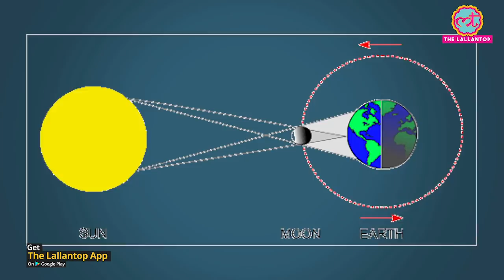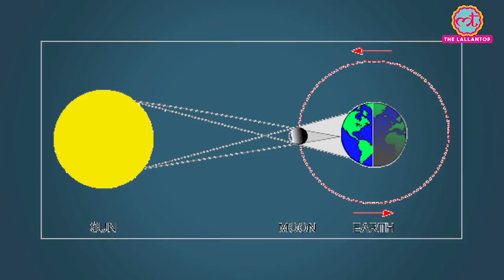21 June को भारत में दिखेगा Annular Solar Eclipse, कैसे देखें Ring of Fire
The first solar eclipse of 2020 will take place on June 21. It will be an annular solar eclipse, during which the Moon will cover only 70 per cent of the Sun, according to the Nehru Planetarium. The eclipse will begin at 10 AM IST in Mumbai, with the Moon blocking the Sun’s upper side and will slowly cover the Sun. The peak of the solar eclipse will be reached at 11:37 AM IST and it will end at 1:27 PM IST.

During an annular solar eclipse, the Moon is a bit far than usual from the Earth, causing it to appear much smaller than the Sun to appear much smaller. Due to this, the Moon will not be able to completely cover the Sun and for a short period of time, a ring of fire will be visible in the sky.